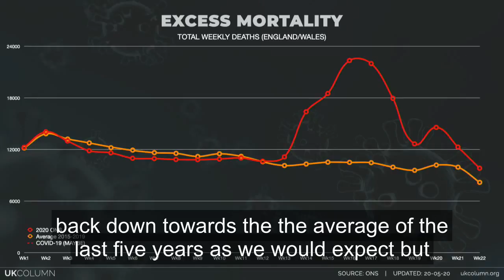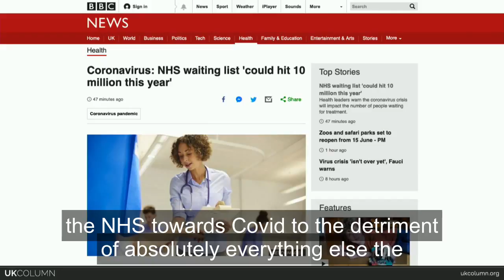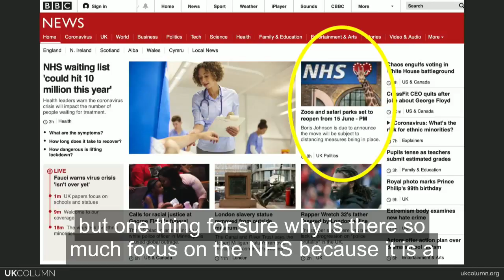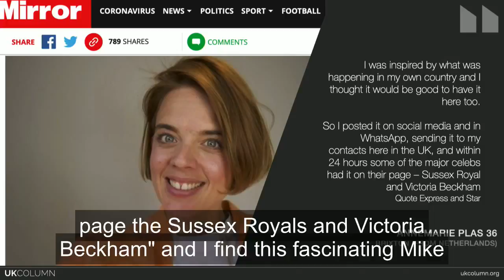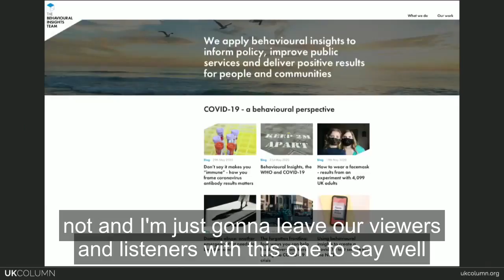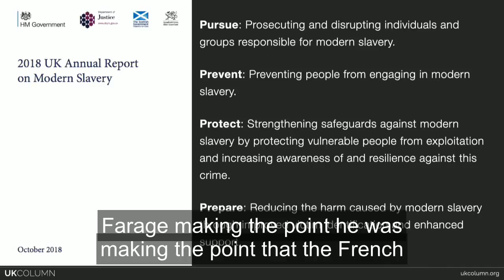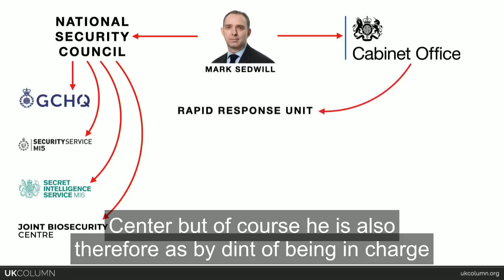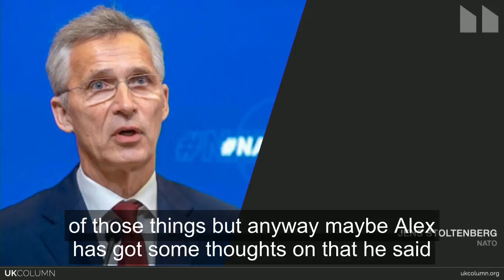UK Column News 10th June 2020 with better subtitles 🇬🇧 (mirrored for Extinction Rebellion)